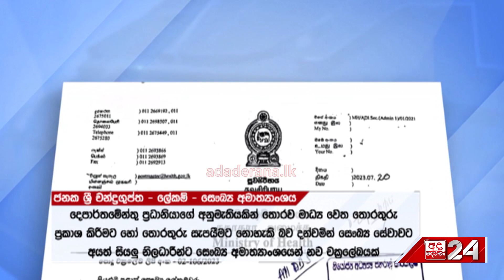සියලුම සේවකයින්ට අනතුරු අඟවා චක්‍රලේඛයක්..."මින් ඉදිරියට මෙහෙම වෙන්න බැහැ"